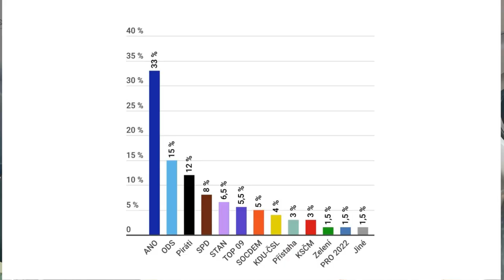Новини з Чехії. Серпень 2023